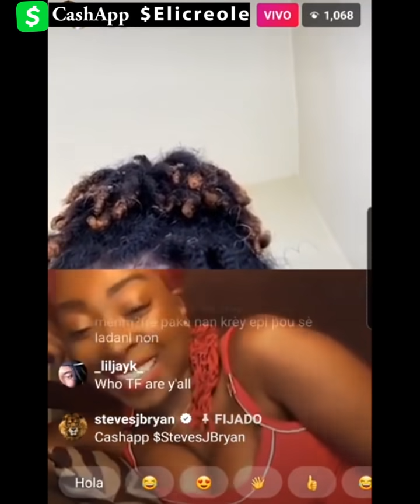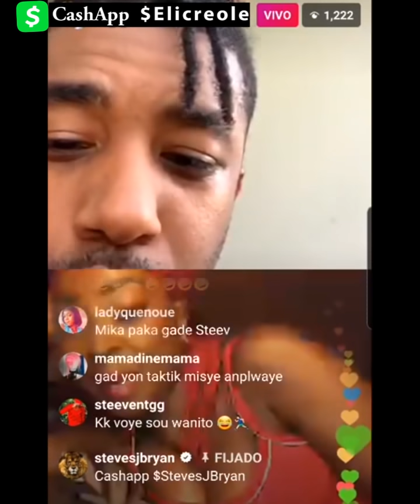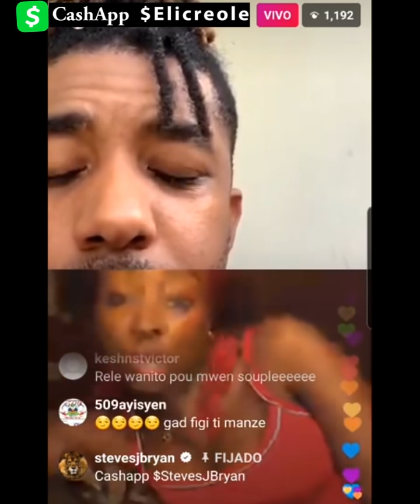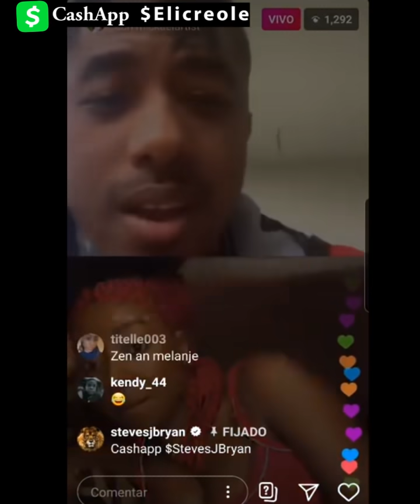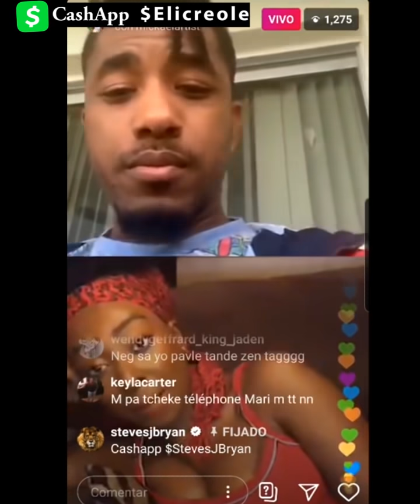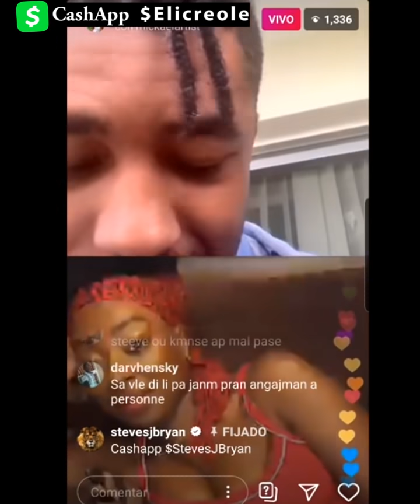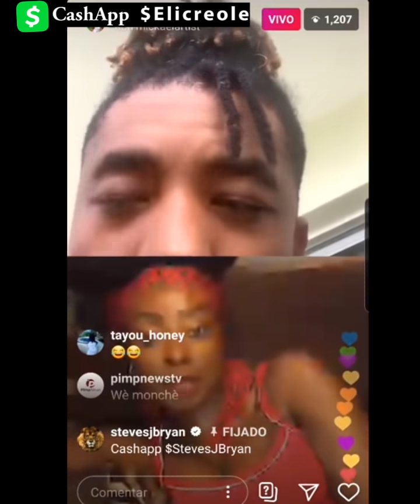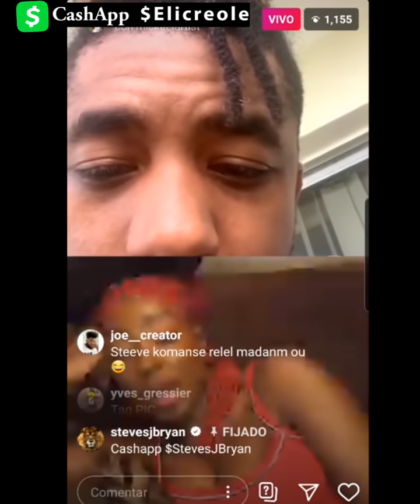Eske Steve J Bryan Pi Byen Koze Avec MickaelArtist Ke EliCreole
Pou sipòte m 'ak chanèl mwen an. achte kèk nan bagay mwen isit la

Pour me soutenir et ma chaîne, veuillez acheter certaines de mes affaires